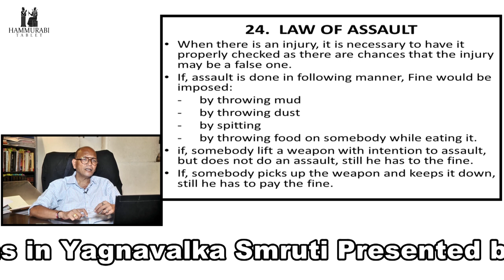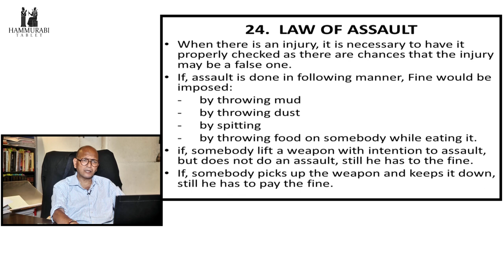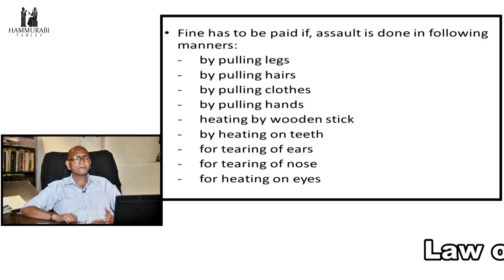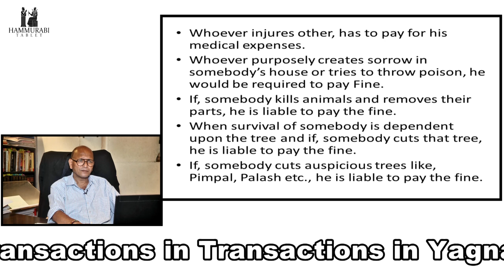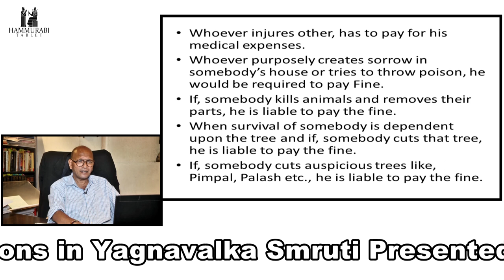25 Law of Assault in Yagnavalka Smruti Adv Rahul Mhaskar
Hammurabi Tablet forum is going to start Yagnavalka Smruti and Current Laws